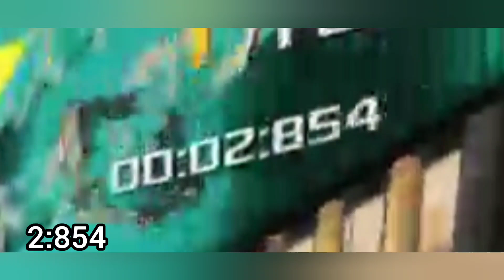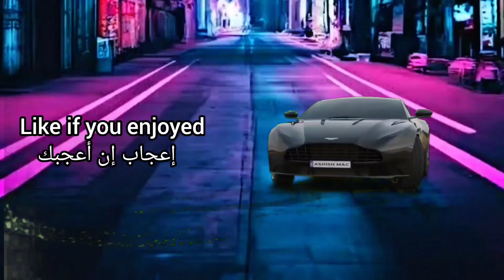Asphalt 8 : the pretty Aston Martin V12 Zagato , review + MP